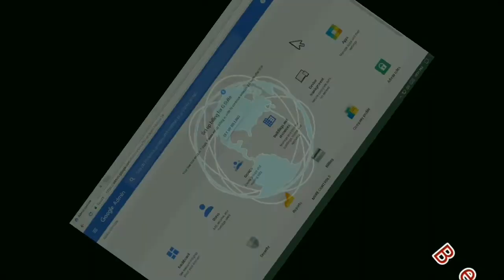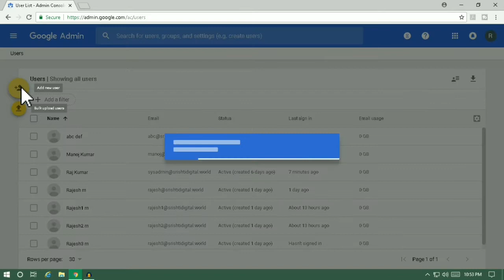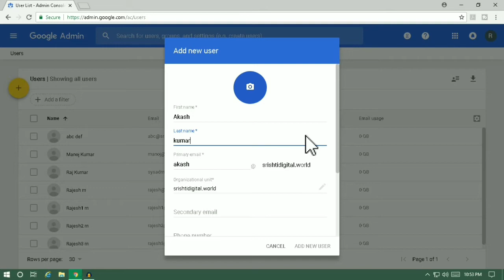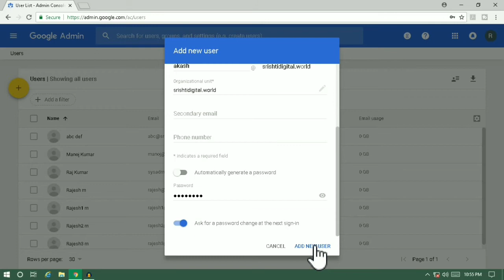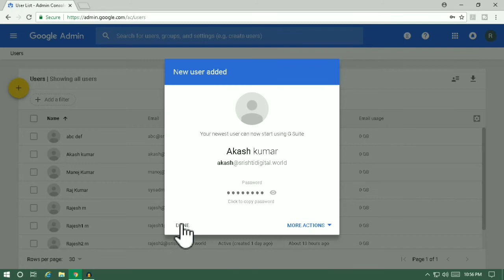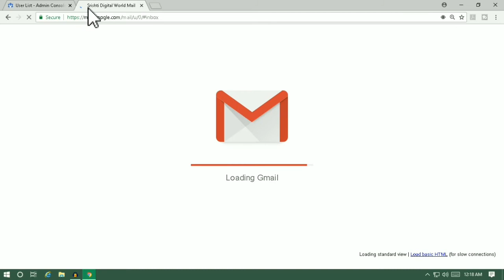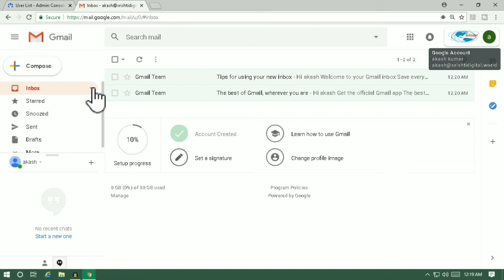How to add a user in G suite | G Suite Training | SDW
Dear Friends,
In this video, You can learn how to create/add the new user in G Suite console. All information explained step by step.

This is the reference link which helps you on this.

This channel helps you to learn about computer and digital world.

Thanks
Srishti Digital World